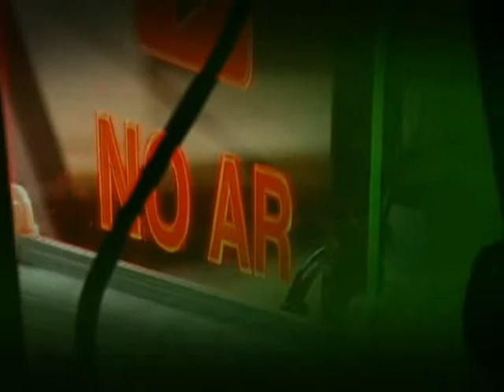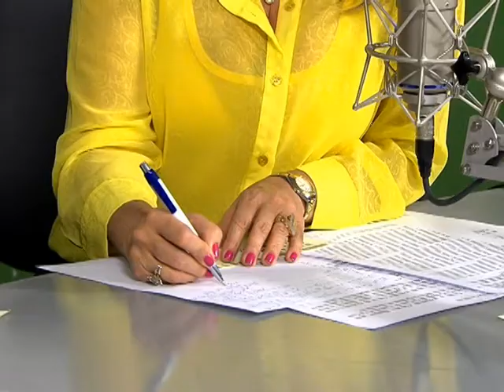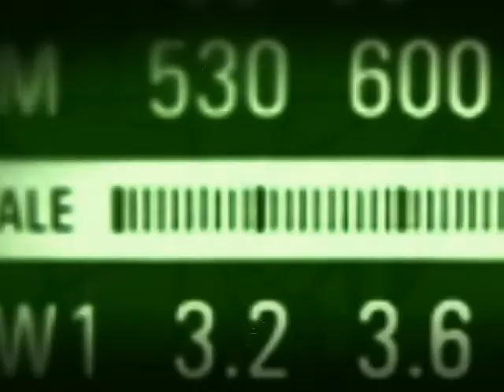Sistema de email e redes internas serão implantados para preservar sigilo das comunicações federais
BOM DIA MINISTRO -- 17.10.13: No "Bom Dia, Ministro" desta quinta-feira (17), o ministro das Comunicações, Paulo Bernardo, falou sobre as medidas que estão sendo adotadas para garantir a segurança e o sigilo de dados e comunicações do governo federal na internet. Entre as providências, está a criação de um correio eletrônico exclusivo para a administração pública federal, o Expresso; e a criação de redes internas para realizar a comunicação entre órgãos do governo. O ministro também comentou sobre a ampliação do programa Cidades Digitais, que vai atender mais 262 municípios.